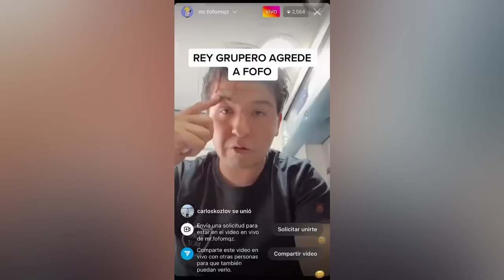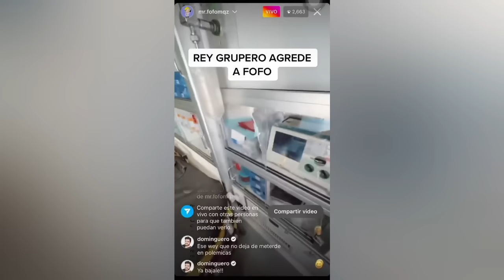Fofo Márquez aparece g0lpead0 por el Rey Grupero / Fofo reiteró que el Rey Grupero se las va a pagar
🚩🛑 Si eres propietario de este vídeo, he infringe tus derechos de autor, entonces mándame un mensaje para eliminarlo.